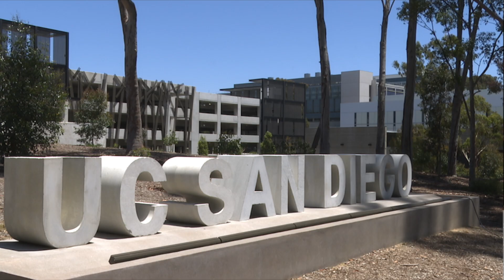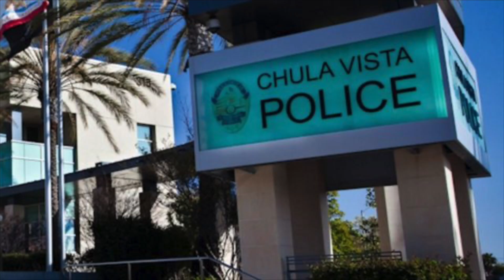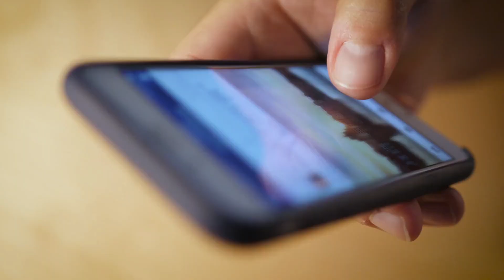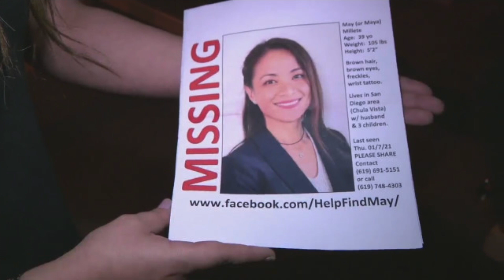Maya Millete: MOM MISSING + Jason Landry UPDATES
Maya Millete has been missing for over a month now and we need to bring her home!